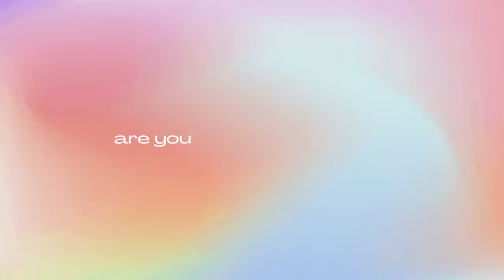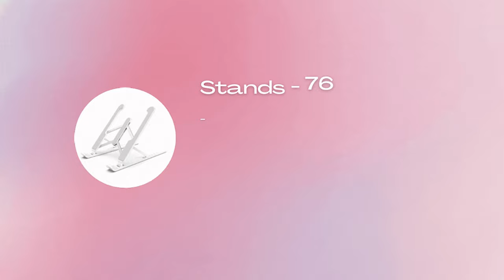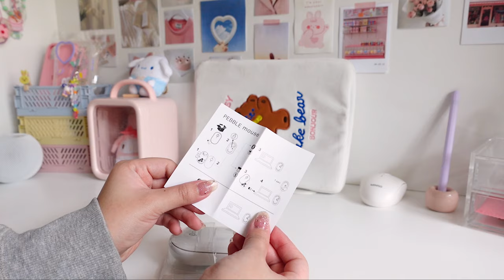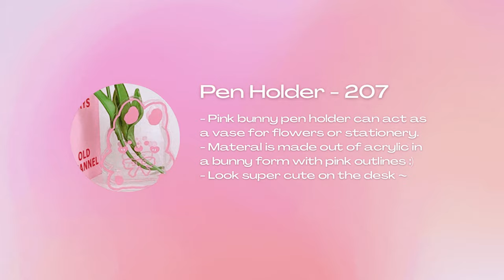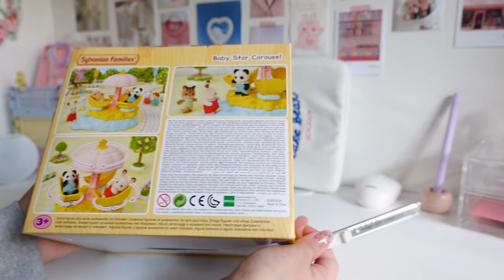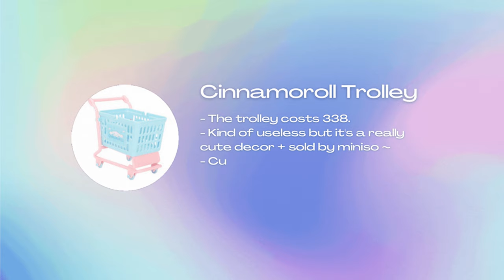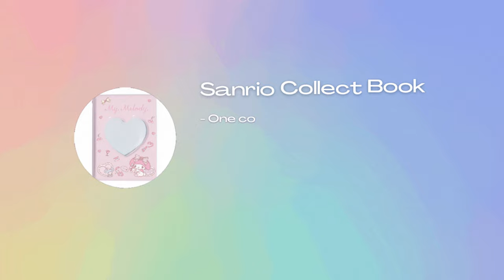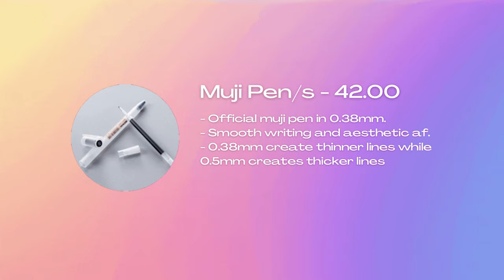HUGE decor haul | desk, stationery, sanrio, sylvanian families unboxing ☻ shopee philippines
hello hello ! ⁎⁺˳✧༚

i hope you enjoy this haul video —i’ve been wanting to change my desk layout for a while and had my eye on a eye of these multiple items for months 😩 finally got my hands on them ~

wanted to thank you for watching this video in advanced, didn’t have much time to film lately bc of academic workload that’s really exhausting 🥺 always remember that your mental and physical health are relevant and please take care of yourself more 💞✨

used animal crossing music bc i really miss playing the game and designing my island, trading with people, talking to my cute villagers and all :( the nostalgia i got from choosing the songs made me a bit emo huhu

🛒 shopee links 🛒

˚✧₊⁎ faqs ⁎⁺˳✧༚
✿ where do you live ?
⤷ philippines
✿ filming equipment :
⤷ sony zv-1 & ip 12
✿ editing software :
⤷ vn & premiere pro
✿ where do i buy my stuff ?
⤷ shopee | lazada | carousell
⤷ facebook marketplace